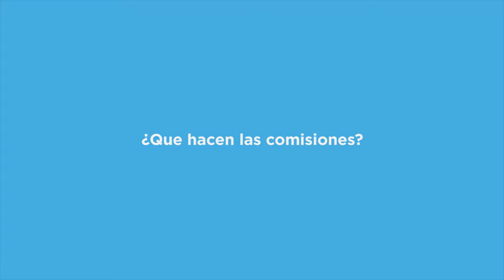Comisiones: VI. ¿Qué es la Comisión de Legislación General?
Guillermo Triantafilo, secretario administrativo de la Comisión de Legislación General, nos explica qué hace esa Comisión.

¿Querés conocer los tratamientos en comisiones?